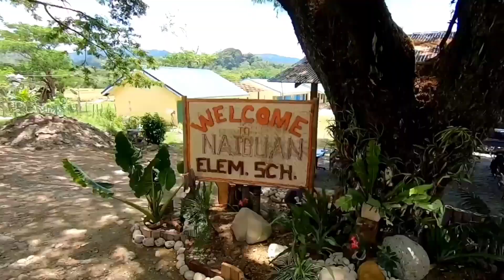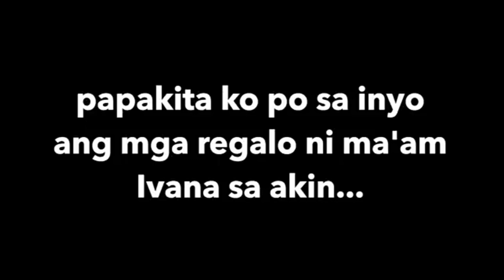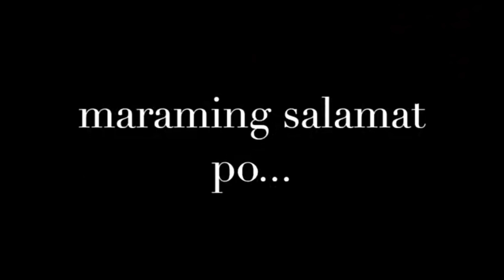HARABAS ✓ Ivana Alawi ✓ The Hungry Syrian Wanderer ✓ HELPING MEANS LOVE ✓ Trending Online Update